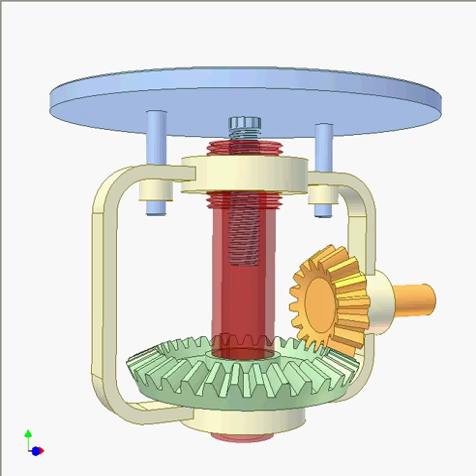Precise height adjustable table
A measuring table goes up and down very slowly for many turns of the input bevel gear. All the threads has the same hand. Their pitches are t1 mm and t2 mm. In 1 revolution of the green bevel gear the table moves (t2 -- t1) mm.